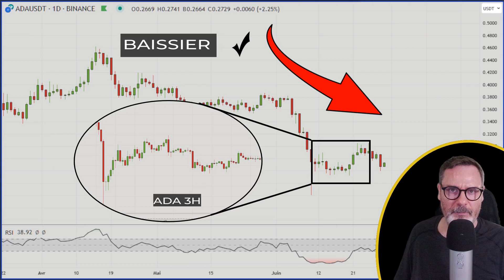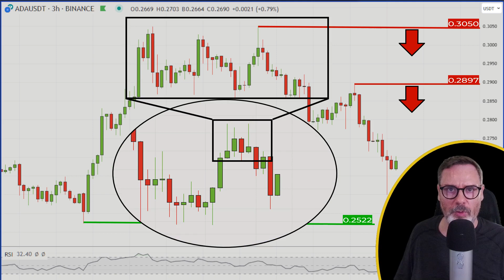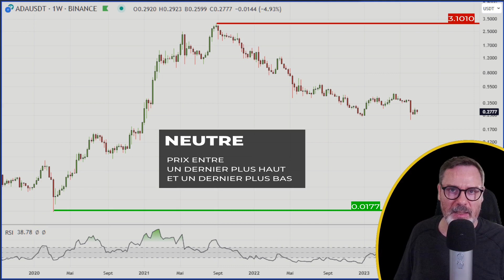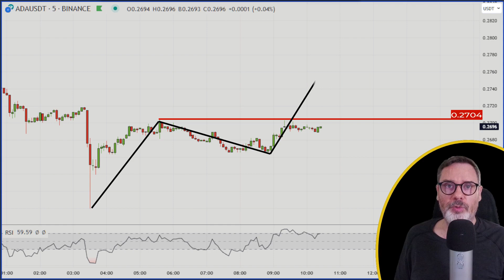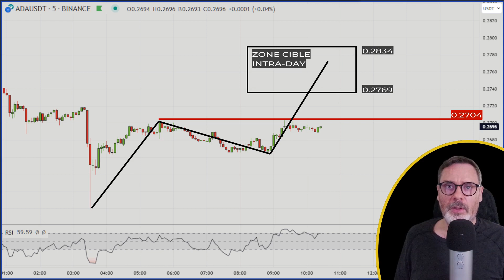La TENDANCE expliquée sur ADA: La clé du succès en trading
Dans cette vidéo, je fais une analyse technique de ADA Cardano au travers de la tendance en analyse chartiste. Je passe en revue les options fonction de faits reels et établis et non basée sur des émotions ou ce qu'on voudrait croire.

🚀 Si tu veux Apprendre à Trader ou Investir avec moi,
Rejoins mon 👾 Discord :

⚠️ Décharge de responsabilité:
Ce contenu est fourni à des fins éducatives seulement. La société gérant Crypto Charting 101 n'est pas enregistré en tant que conseiller en investissement et l'information partagée sur le site Web ou tout autre support n'est pas destinée à être une sollicitation ou une recommandation d'acheter ou de vendre un instrument. Toutes les transactions passées en fonction de notre contenu sont aux risques et périls du spectateur. Le trading comprend des risques dont la perte du capital investi. Les résultats du trading et les prédictions de prix proposées ne peuvent jamais être garantis.